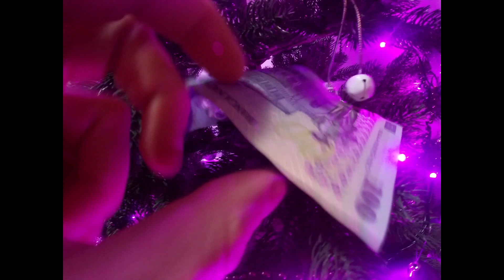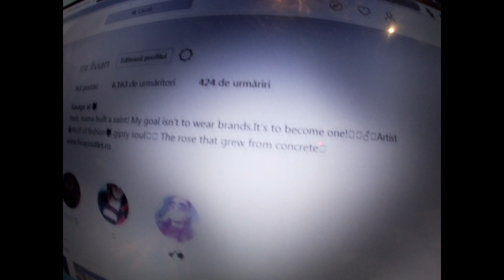Craciun elegant va urez si dedicatii prietenesti !!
Acesta e inceputul furtunii, esti cu mine sau esti in calea mea.. tu alegi!
Muzica&Vlog, tot ce-i mai bun pentru bombardierii si oconasele mele!
Nu uita de clopotel, daca iti place bate-n el!